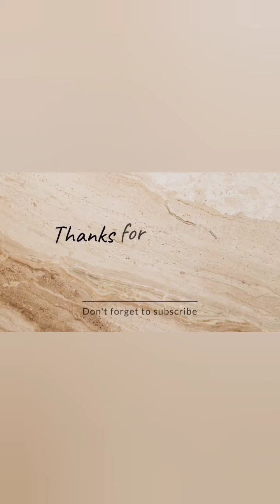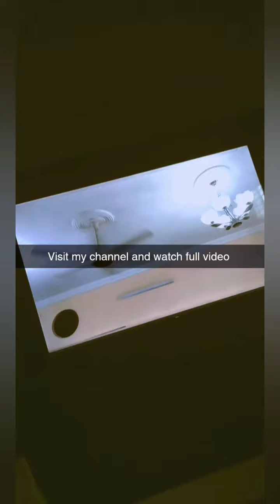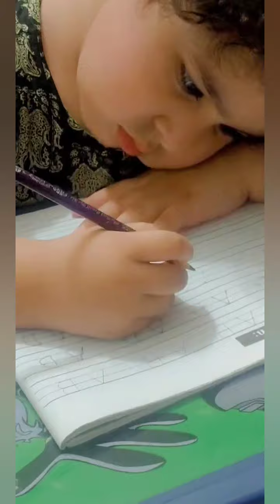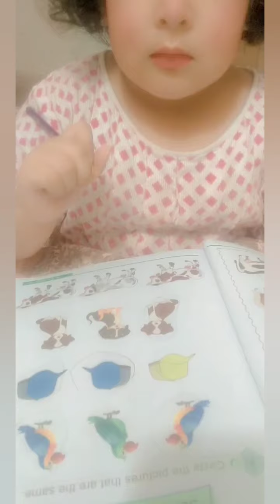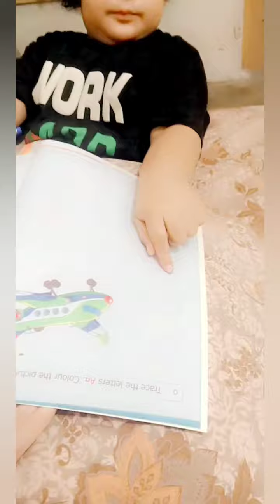compilation video | 2022 | abrish and senan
Abrish and senan are kids having extra ordinary skills. They make fun videos and daily life vlogs.
We upload videos on daily bases.

So please don't forget to

Channel: Abrish & Senan
Region : Pakistan